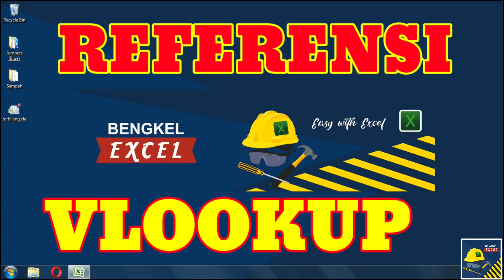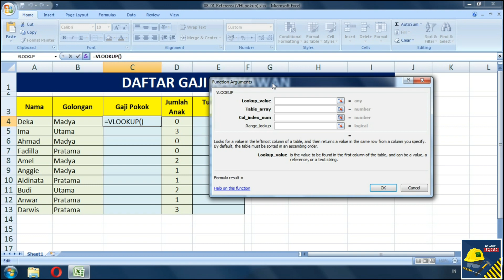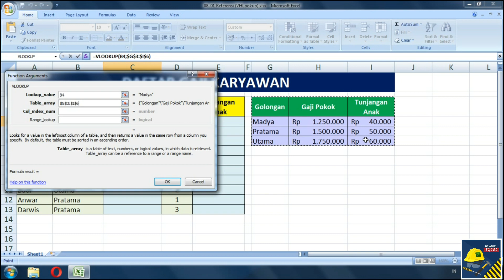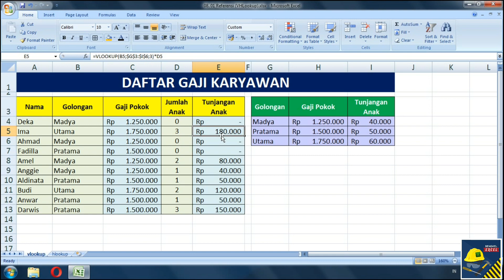Cara Menggunakan Rumus VLOOKUP | Tutorial Excel Pemula - Bengkel Excel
Pertemuan kali ini, Bengkel Excel akan membahas tentang fungsi VLOOKUP
Fungsi VLOOKUP digunakan untuk membaca suatu tabel. Fungsi VLOOKUP digunakan untuk membaca tabel secara vertikal.
Bentuk fungsi VLOOKUP: = VLOOKUP(nilai kunci, tabel pembacaan, nomor indeks kolom). Nilai kunci berarti nilai yang harus dicari pada kolom pertama tabel, nomor indeks kolom adalah nomor kolom pada baris tempat nilai kunci ditemukan.

vlookup excel
vlookup adalah
vlookup hlookup
vlookup 2 kriteria
vlookup cara
vlookup rumus
vlookup beda file
vlookup beda sheet
vlookup antar sheet
vlookup artinya
vlookup and
vlookup adalah rumus yang digunakan untuk kolom dengan arah
vlookup and hlookup
vlookup angka
vlookup antar file
a vlookup table can have ____ key value(s) in each cell of its first column
a vlookup within a vlookup
a vlookup on excel
vlookup a range
vlookup a pivot table
vlookup a date
vlookup a range of values
vlookup a list of values
vlookup bertingkat
vlookup banyak kriteria
vlookup beda excel
vlookup buat apa
vlookup belajar
vlookup banyak sheet
if a=b vlookup
vlookup b
vlookup contoh
vlookup countif
vlookup choose
vlookup contains
vlookup caranya
vlookup contoh soal
vlookup contains partial text
vlookup c'est quoi
vlookup c
vlookup dan hlookup
vlookup dengan 2 kriteria
vlookup digunakan untuk
vlookup dengan validasi
vlookup dan if
vlookup dengan nama range
vlookup dengan banyak kriteria
vlookup dan hlookup pdf
how to d o vlookup
vlookup excel rumus
vlookup error
vlookup example
vlookup excel 2016
vlookup excel dengan 2 kondisi
vlookup excel formula
vlookup excel tutorial
vlookup e
vlookup e hlookup
vlookup e if
vlookup e hlookup juntos
vlookup e match
vlookup e index
vlookup email
vlookup formula
vlookup fungsi
vlookup foto
vlookup function
vlookup false
vlookup fungsinya
vlookup function excel
vlookup format tanggal
if vlookup
if vlookup hlookup
if vlookup n/a
if vlookup google sheets
if vlookup excel
if vlookup rumus
if vlookup formula
if vlookup na then 0
vlookup gambar
vlookup google sheet
vlookup ganda
vlookup gagal
vlookup gaji
vlookup gsheet
vlookup gunanya untuk
vlookup google sheets different workbook
vlookup g sheets
vlookup hlookup pivot
vlookup hlookup if
vlookup huruf
vlookup how to
vlookup hasilnya 0
vlookup hasil na
vlookup how to use
hlookup
hlookup adalah
hlookup berfungsi untuk
hlookup vlookup
hlookup digunakan untuk
hlookup pada excel
hlookup beda sheet
hlookup mid
vlookup if
vlookup index
vlookup if error
vlookup if in excel
vlookup itu apa
vlookup in vba
vlookup in power bi
vlookup indirect
vlookup jika kosong
vlookup jika data sama
vlookup java
vlookup javascript
vlookup join two tables
vlookup join
vlookup just shows formula in cell
vlookup join excel
vlookup ke kiri
vlookup kombinasi
vlookup kalimat
vlookup kelas excel
vlookup ke kanan
vlookup kolom dan baris
vlookup kode
vlookup kriteria
tại sao k vlookup được
vlookup left
vlookup libreoffice
vlookup left right mid
vlookup lebih dari satu
vlookup lebih dari 2 kriteria
vlookup libreoffice calc
vlookup left column
vlookup left right
vlookup l
vlookup mid
vlookup match
vlookup macro excel
vlookup muncul n/a
vlookup multiple
vlookup max
vlookup ms excel
vlookup multiple sheet
vlookup m language
vlookup in query
power m vlookup
vlookup m power bi
vlookup m code
m language vlookup equivalent
excel m vlookup
power query m vlookup
vlookup n/a
vlookup nama
vlookup not working
vlookup nik
vlookup number
vlookup nama barang
vlookup nama di excel
vlookup n/a to 0
vlookup n/a error when value exists
vlookup n/a error
vlookup n/a 0
vlookup n/a to blank
vlookup n/a value
vlookup n/a if
vlookup n/a to zero
vlookup open office
vlookup or
vlookup otomatis
vlookup openoffice calc
vlookup office 2016
vlookup online
vlookup on google sheets
vlookup in excel
vlookup o que é